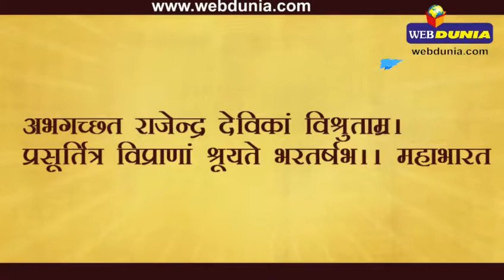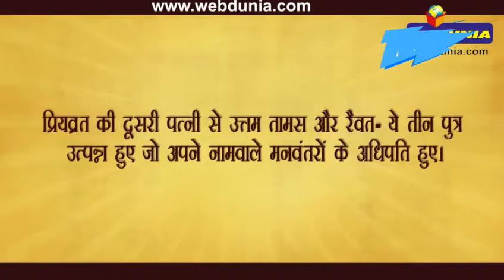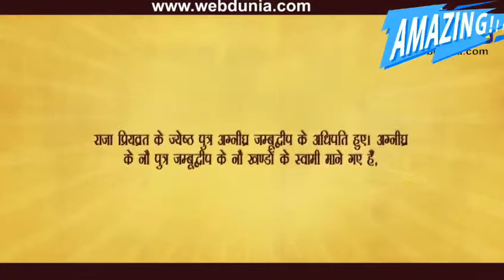Dharti ka sabse Pahela inshan kon tha????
Janiye Dharti ka pahela manav kon tha...?

For
P.R.Music